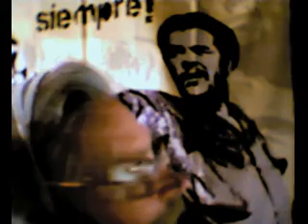Mas sobre ANTEL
Surgen novedades , todo apunta a infiltracion.